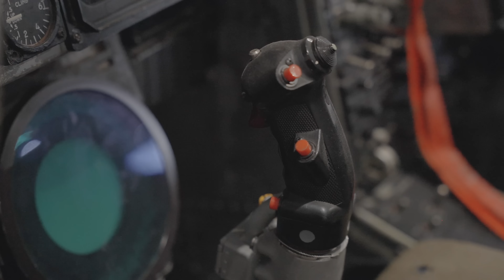Flying Missions in the EA-6B | Behind the Wings Podcast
Due to the overwhelming response from our previous EA-6B Prowler videos, we’re excited to return with an exclusive update featuring two retired EA-6B crew members: Pilot Matthew Maher and Naval Flight Officer Ethan Williams.

Join us as we step back into the cockpit with Matthew and Ethan to delve into the intricate jamming systems that safeguarded air and ground crews and to explore the dynamics of multi-aircraft missions. It’s time to go Behind the Wings!

Chapters:
00:00 Intro
01:18 Early Navy Days
02:14 Flying the EA-6B
03:00 ECMO
04:00 Carrier Training
04:55 Why is it so loud?
05:22 Carrier Landings
07:44 Maintenance
09:07 Missions
10:16 Crew Communication
11:32 IEDs
11:58 Growler vs Prowler
14:13 Aviation Advice
15:07 Outro